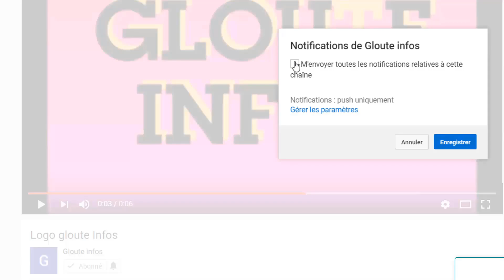Urgence!Ouattara en danger la CEDEAO met une grosse pression sur Ouattara et tacle Guillaume Soro